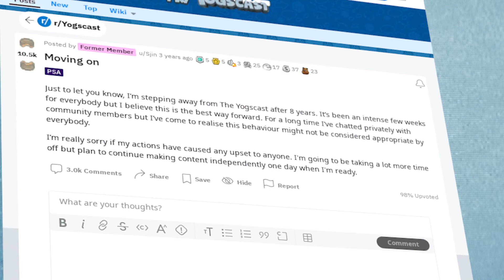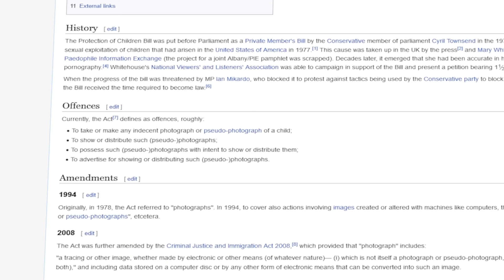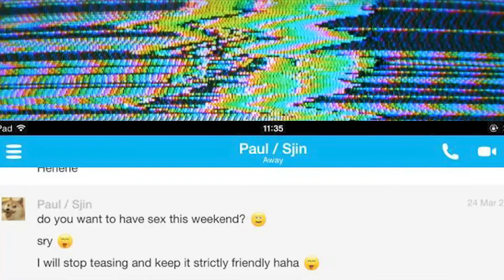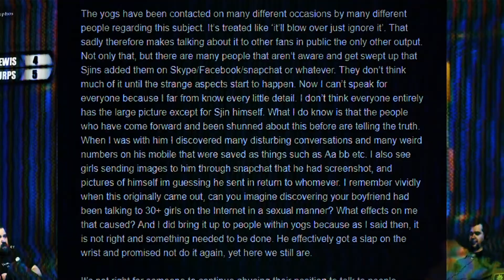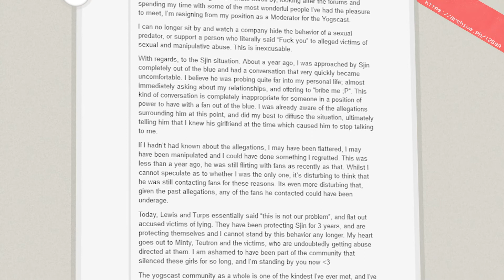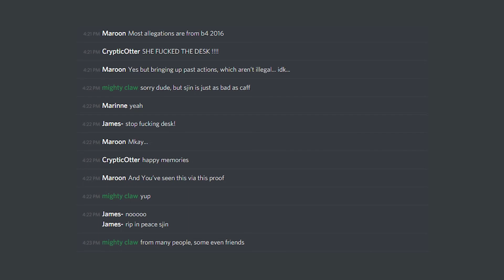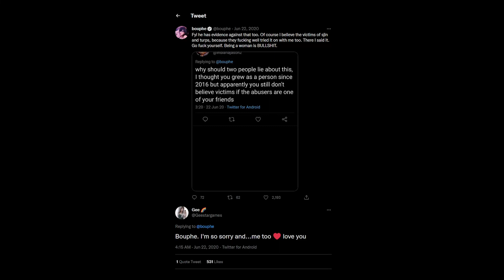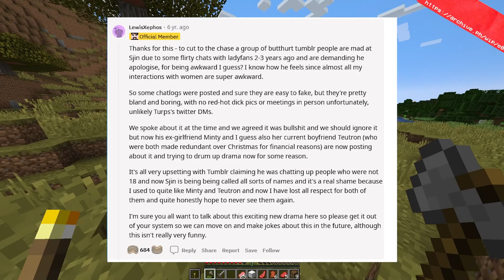What happened to Sjin?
What happened to Sjin? The untold story of Sjin's predatory behaviour, and how he got away with it for so long.

00:00 Intro
00:50 Preliminary
03:52 The first victims
08:20 He doesn't change
23:40 Karma
32:02 Why won't you die?
38:44 Closing thoughts